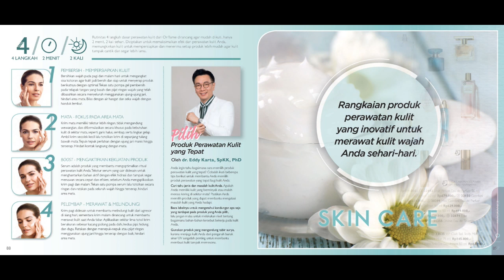Katalog Agustus 2019 (Oriflame Indonesia)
Nikmati Video Katalog Oriflame dibulan Agustus 2019 ini.